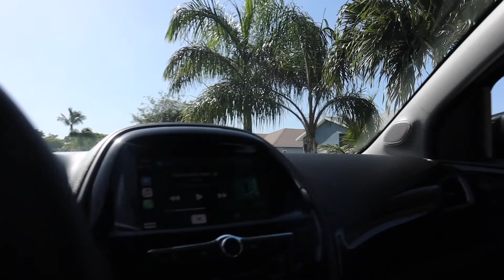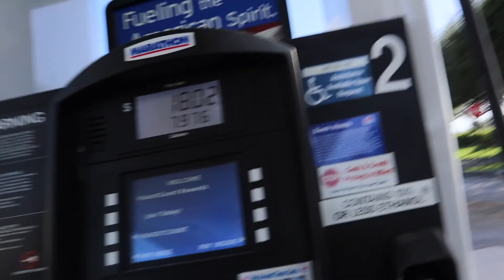I WENT BACK TO WHERE IT ALL STARTED